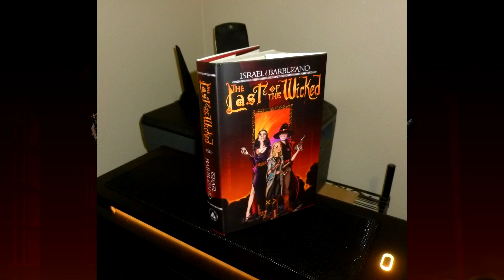Channel Update + IndieGoGo Campaign is CLOSING TONIGHT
The Last of the Wicked on IndieGoGo:
Books are being sent out RIGHT NOW
The campaign will be closed by midnight, Alaska time (GMT -8). YOU FIGURE OUT WHEN THAT IS
Music and gameplay is from CELESTE:

I'm not part of it and I have no idea what goes on in there.

Are you a crazy person and want to throw money at me? You can find me on Subscribestar:
Or you can click the Join button here on Youtube.